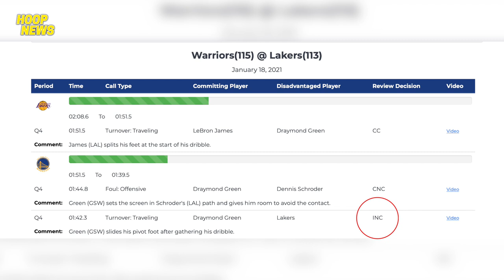NBA REFEREE INAMIN na MALI ang NO-CALL TRAVEL ni DRAYMOND GREEN!